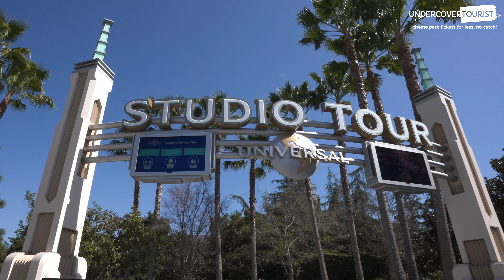New Nope Set, Universal Studios Hollywood Studio Tour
The Studio Tour at Universal Studios Hollywood has an all-new stop — Jupiter’s Clam from Jordan Peele’s new horror film, “Nope!” Coinciding with the movie’s release, the set was moved and added to the iconic attraction.

Are horror movies a yes or a nope for you?

~Hop~ over to our blog for tips on maximizing your Universal Studios Hollywood day